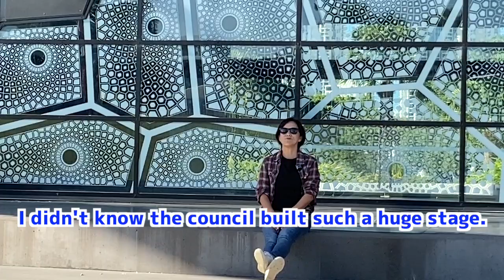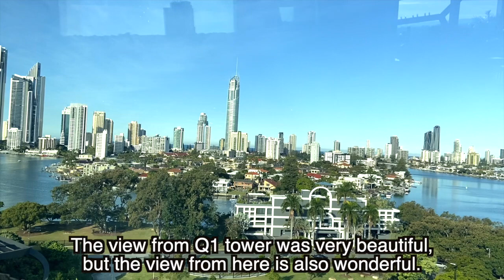【ゴールドコースト】現地ガイドのとっておき情報アリ！最新オススメエリア！HOTA｜Gold Coast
今回は、2021年5月にオープンしたHOTAのアートギャラリーに行ってきました！
 アートだけではなく、景色や、飲み物、食べ物も楽しめます。
そして、現地ガイドならではの、ガイドブックには載っていない とっておき情報もアリ！ 必見です！